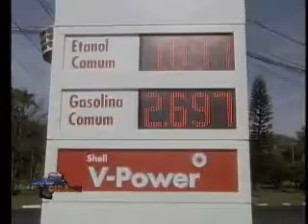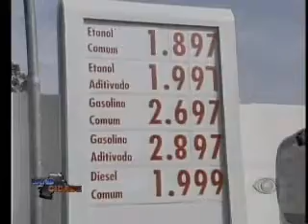Band Cidade 01 08 parte 2